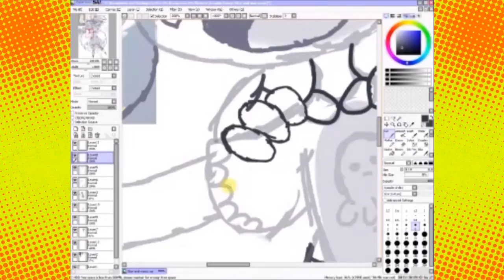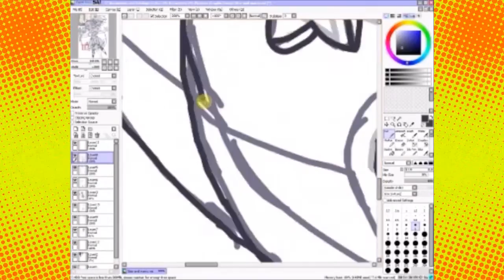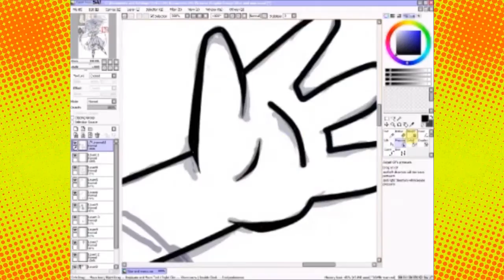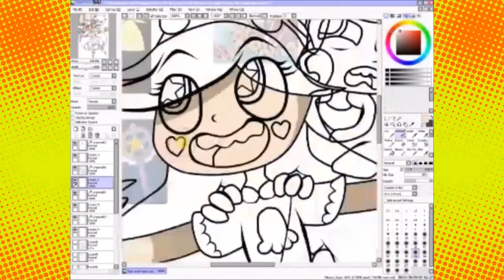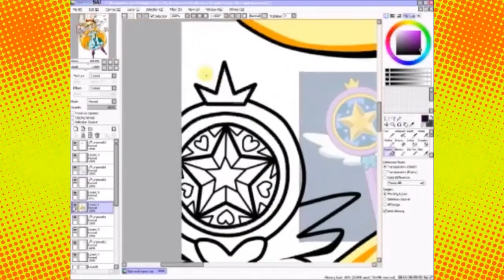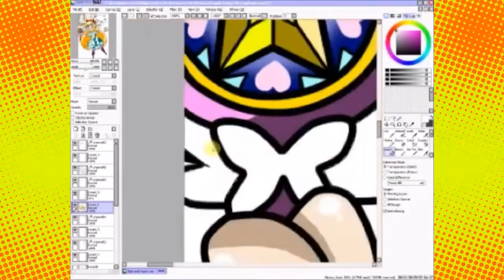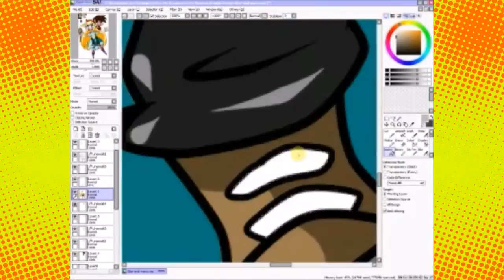[Speed Paint] Star and Marco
Disney XD TV series Star vs the Forces of Evil